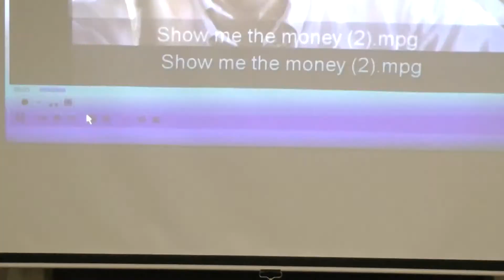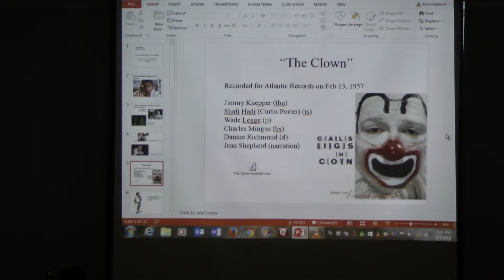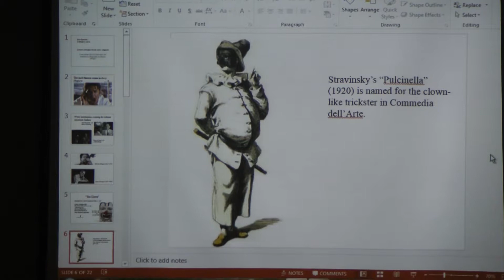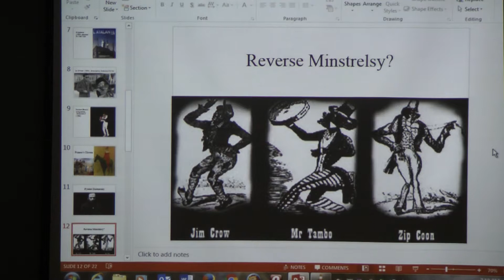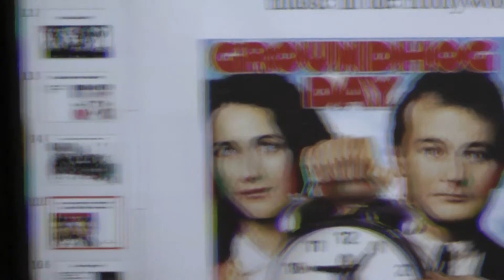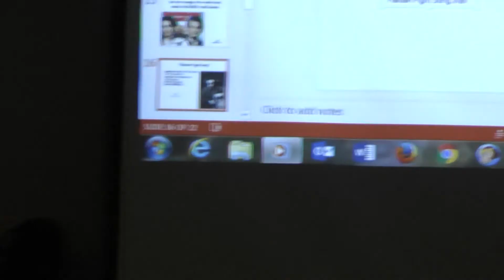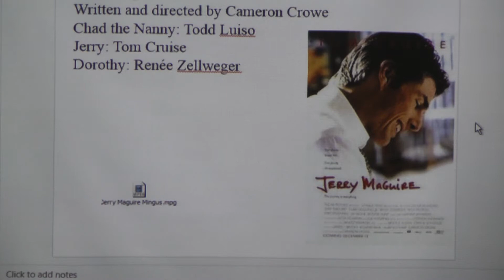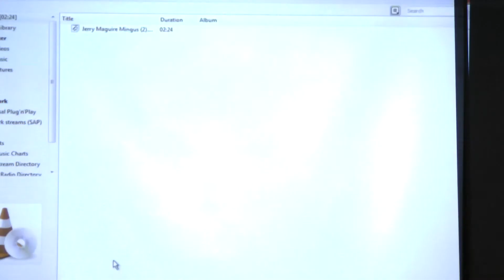Krin Gabbard On Charles Mingus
This lecture at the Center for Jazz Studies at Columbia University marks the appearance of Professor Gabbard's new book "Better Get It In Your Soul: An Interpretive Biography of Charles Mingus" (Berkeley: University of California Press, 2016)